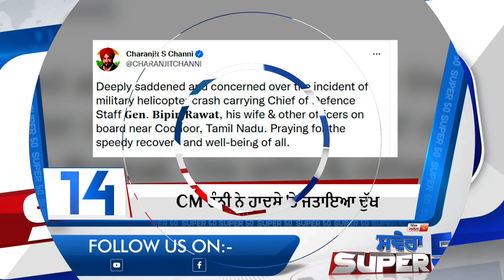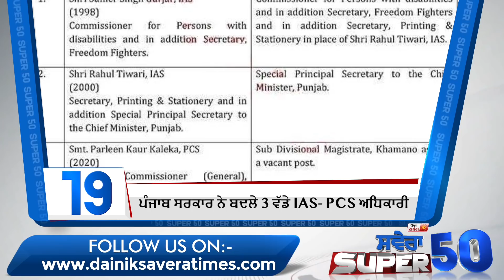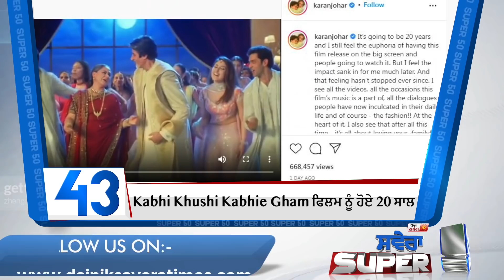ਦਿਨ ਦੀਆਂ 50 ਵੱਡੀਆਂ ਖ਼ਬਰਾਂ ਦੇਖੋ Savera Superfast 50 'ਚ